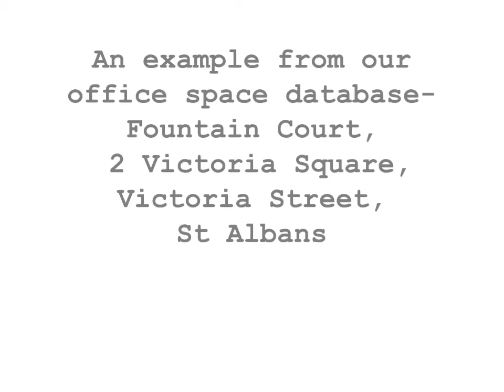St Albans office space for rent - Serviced offices at Fountain Court, Victoria Square, St Albans